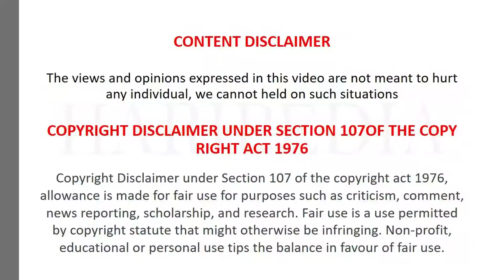Welcome FAU-G | Tata PUB-G | Kannada | HariPedia | HPsquad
This video took more than one day to create content and do voice and edit., so do support me.

Content
Created
Presented
Editing
by Harish Dayalan